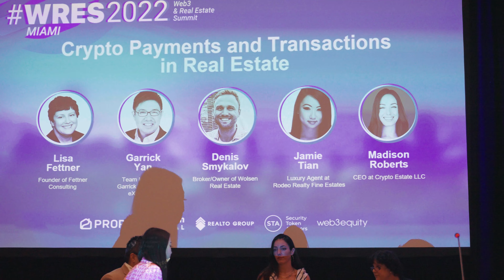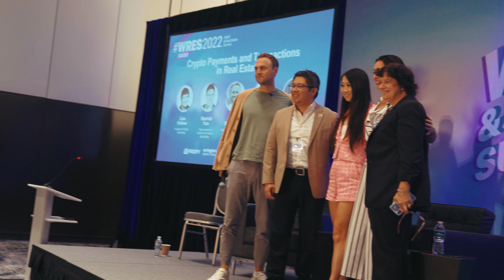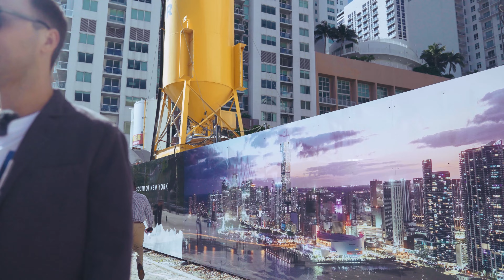Broker's Diary Vlog: Crypto, Waldorf Astoria, Off Market House Hunting.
Hey, guys! Welcome to my new Broker's Diary Vlog.

This exciting, colorful, special episode is finally on. Follow me, we will arrange off market house hunting. Will be a speaker at a conference on crypto transactions. And, of course, will visit the magnificent Waldorf Astoria residence, which will not leave anyone indifferent.
Do you like it? I bet you will)